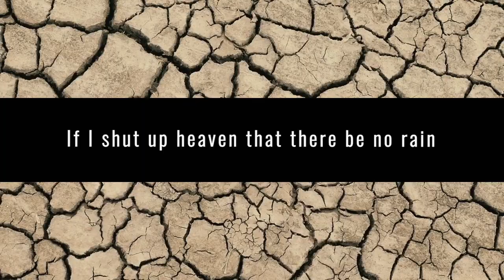The Global Awakening Night 5 - DR Harrison / The Allens / Of The Day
The final night of The Global Awakening: Online Revival! God has done amazing things over the last five days! We have received reports of 291 people who have confessed Jesus Christ as their Lord and Savior! God is still saving souls!